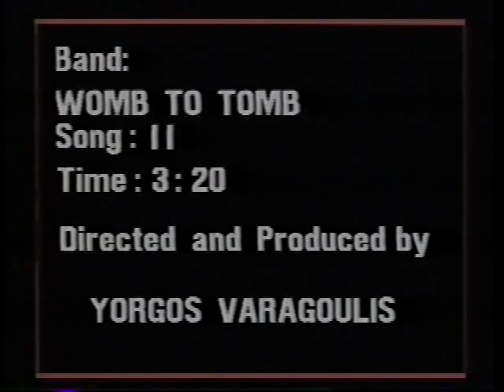Womb to Tomb - II - Music Video - 1992.wmv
Womb to Tomb - II - Music Video - 1992.

Womb to Tomb were:

- Hilken Mancini: vocals
- Frank Molina: drums
- Jon Wobesky: bass
- David Kirkdorffer: guitar